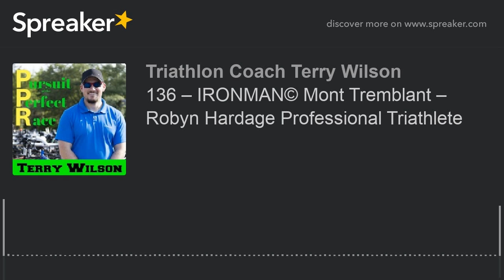136 – IRONMAN© Mont Tremblant – Robyn Hardage Professional Triathlete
She is such an amazing human being and grateful athlete.  I was fortunate enough to see her race and win IRONMAN© Lake Placid as an age grouper last year and this year she races among the professionals.  While it is a great experience, she shares her journey and tips for training, racing, and living as an athlete with a full time job working for the Canadian Government.
Enjoy the show. To see pictures from their race, go
Weather that day:  61 - 81
Water:  71.4
Age Group: PRO
PSI for this course:  90
Depth of Wheels: 404/404
Swim – 1:05:12
T1 – 3:19
Bike – 5:24:54
T2 – 2:03
Run – 3:30:20
Total Race Time:  10:05:46
Gender Rank: 6
Division Rank: 6
Overall Rank:  79